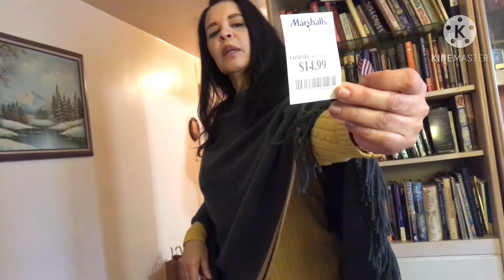#‏مشتريات ملابس الشتاء 2020# ‏بسبب العروض والخصومات